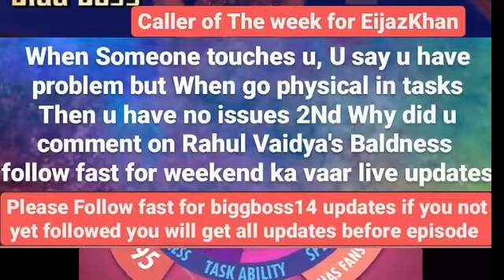Bigg Boss 14: Caller of the week ne Eijaz se Putche Questions,Weekend ka vaar,Latest Update,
alyGoni,
Salman khan,
Abhinav Shukla,
Latest update,
Latest update,
Kaamin bhasin,
Kavita kaushik,
SaraGurpal,
Shefalibagga,